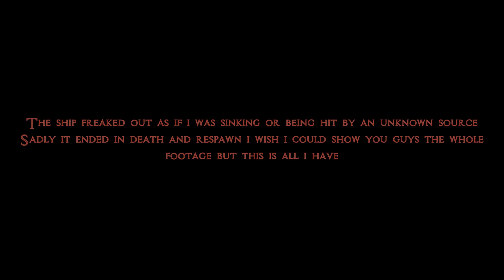Sinking Fealing!?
This was one of the BIG Bugs I was most keen to do, but sadly the whole of the glitch did not get recorded, alas I can display some of it. I hope you enjoy it.